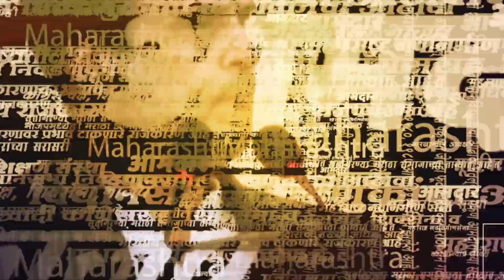तायवडेंनी जरांगेंना धारेवर धरलं ; थेट धमकीच दिली | Babanrao Taiwade On Manoj Jarange Patil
आज ओबीसी महाएल्गार सभेमध्ये ओबीसी समाजाचे नेते बबनराव तायवडे  यांनी मनोज जरांगेंवर निशाणा साधला . बघा काय म्हणाले ओबीसी नेते बबनराव तायवडे ?

(KB1123)
(AY1123)